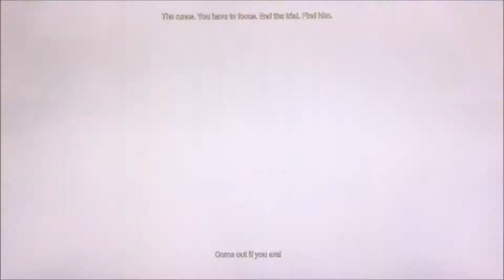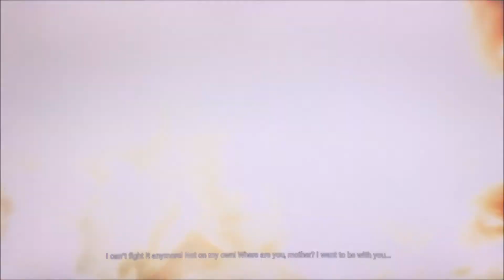THE POWER OF GOD AND ANIME!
This is my playthrough of Hellblade: Senua's Sacrifice on Hard difficulty, hope you enjoy and thank you.

Platform:Playstation 4(PS4)
Player:Bryan/Bray88O
Game:Hellblade: Senua's Sacrifice
Difficulty:Hard
Mode:Story
Type:Action